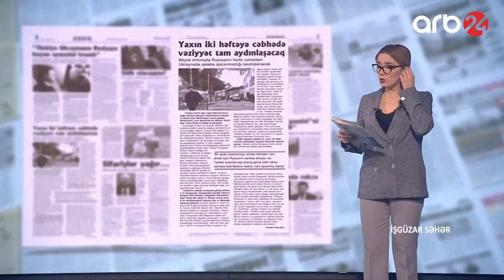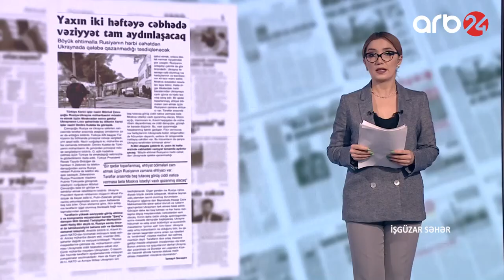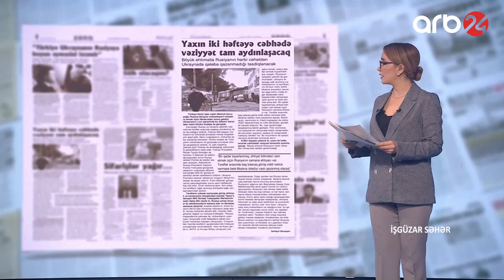“Şərq qəzeti”: Yaxın iki həftədə Rusiya-Ukrayna müharibəsindəki vəziyyət aydınlaşacaq –İşgüzar səhər